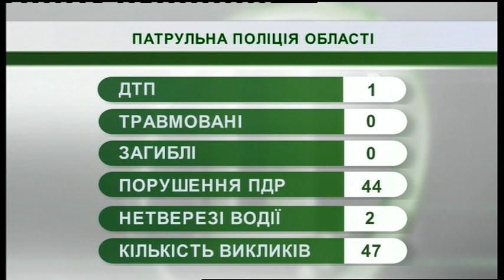20.03.2019. Новини. 08:30